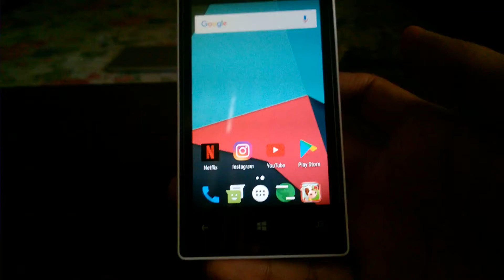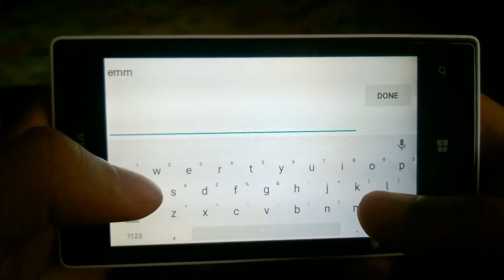Nokia Lumia 525 : Running Green Farm HD (2011)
This is a Green Farm 2011 Original version of Gameloft which is full HD Game and Game Hub product. Now works on all android devices including android4lumia devices.

Have fun till the cows come home on your own Green Farm! You'll never want to put down this fun farm you can take anywhere. Create your own custom character with clothes and collectables then raise yummy crops, lively animals and create produce.
 Earn money to buy tons of decorations and expansions at the shop, even cute tractors! But the most fun is making lots of friends with your AI neighbors and working together or challenging them to harvest competitions and more!

- Get addicted to farm life as you grow and harvest crops and trees and raise livestock.

- Earn money to buy seeds, animals and buildings to create a custom dream farm!

- Visit neighbors and lend a hand by playing fun mini-games to earn XP and coins.

- Compete against your neighbors at harvesting contests.

- Customize your avatar anytime, find collectables and jump inside cool tractors.

- You'll be given a nice GF cash pack to use in